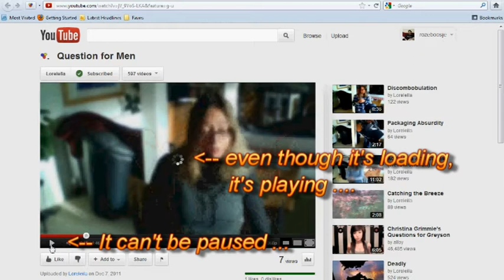More YouTube weirdness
Videos play even while they are "buffering", and, even weirder, I couldn't pause Loreleila's video there.

BTW - go watch that vid; she asks an interesting question. Or two. ... Three ...